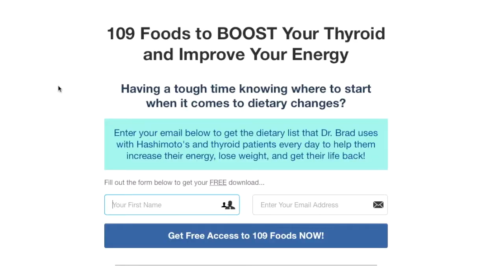Hashimoto’s and Keto - How many carbs should we eat to help lose the extra weight?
Hashimoto’s and Keto - How many carbs should we eat to help lose the extra weight?// One of the hallmarks of the ketogenic diet is carbohydrate restriction, but how much is the right amount? When it comes to using a keto diet to help out with low thyroid conditions like Hashimoto’s, then we have to approach things a little differently due to the presence of autoimmune inflammation. This changes the way we utilize glucose and process carbohydrates. In this video, we’ll discuss how to get into nutritional ketosis, why achieving ketosis is a helpful goal for weight loss, and how to identify how many carbohydrates your body should be consuming to help you with your health goals.

*I misspoke at the 11:41 mark and said "micrograms" when I should have said "milligrams." Sorry about that!!

Thyroid and Brain Fog - When Our Thyroid Isn't Working The Brain Can Be Hurt The Most!:

Hashimoto's and Weight Loss -3 Keys To Weight Loss That Have Nothing To Do With Diet: